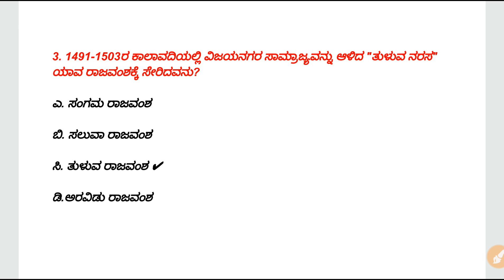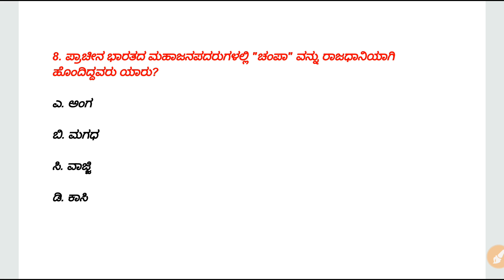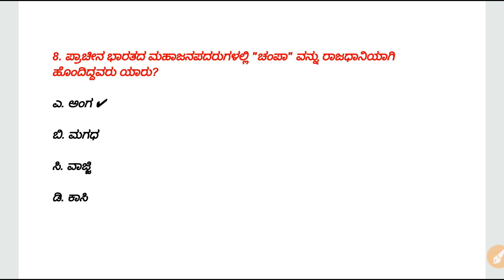ಪ್ರಾಚೀನ ಭಾರತ ಇತಿಹಾಸ , ಪ್ರಮುಖ ಪ್ರಶ್ನೋತ್ತರಗಳು Ancient indian history question and answers in kannada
Top 10 ancient indian history Questions and Answers In kannada..

These videos are helpful for various Karnataka exams like
UPSC
KPSC
KAS
IAS
PSI
PDO
FDA
SDA
TET
KSRP
KSISF
Warder
Jailor
PC
Police Sub Inspector
Police constable
Gktoday questions in Kannada
Preparation for police exam  2020
Current affairs questions
SI exam questions and answers
Sadhana_Academy_ shikaripura
Gk Today
India Bix
Gk series
Exam Veda
Jagran Josh
Karnataka DSRTC
Spardha Kranthi
Category :- Education